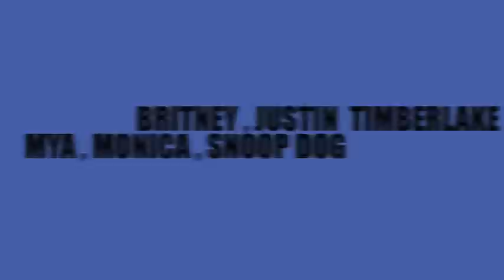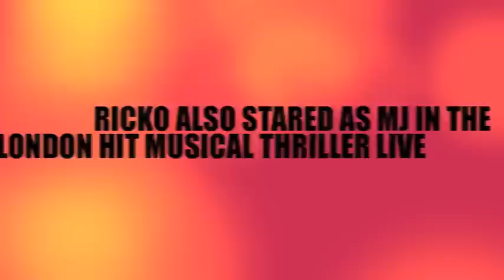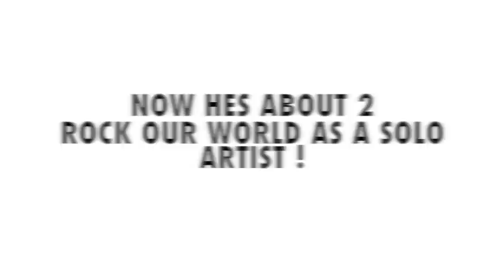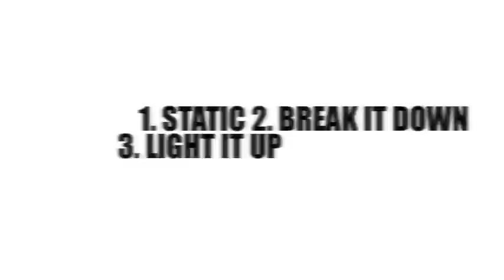Ricko Baird's Artist Reel New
This is a compilation of all Ricko Baird's professional accomplishments in the music industry. Dancing with the greatest entertainer of all time, Michael Jackson, is a dream come true! Most of us would die just to be in an arms length of MJ. Now he is pursuing his solo music career and looking to become the next greatest of all time. Look out for Ricko Baird!